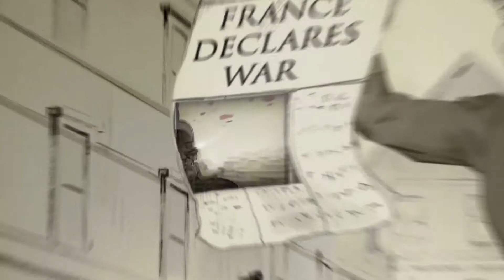Ironcast | Trailer (Nintendo Switch)